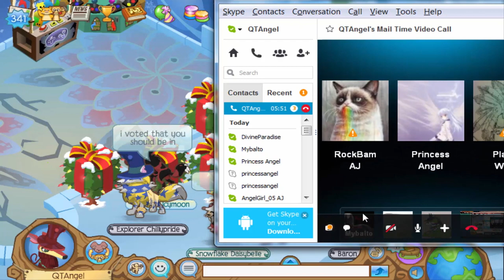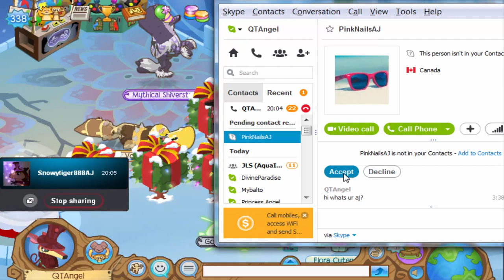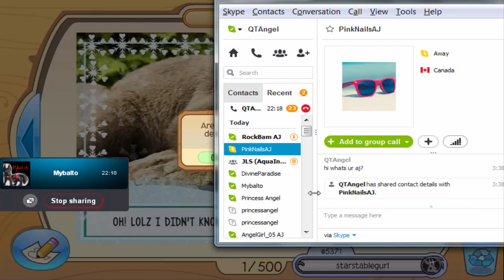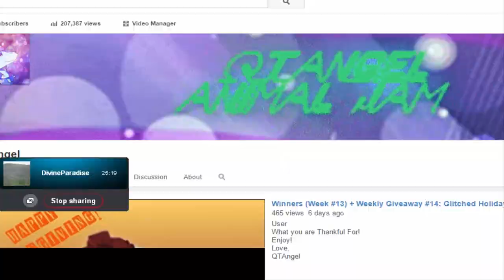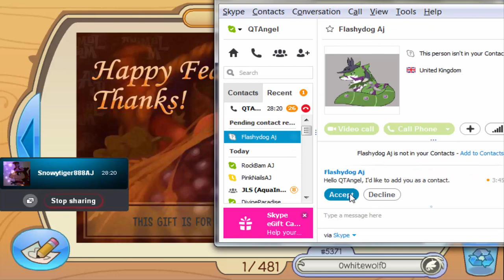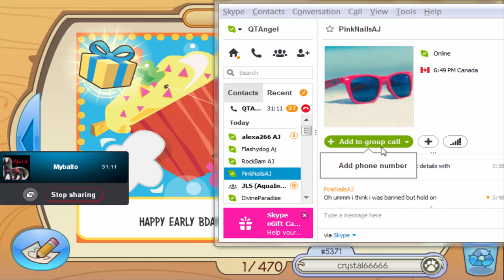Mail Time Video: 2 Collars and 6 Wrists TY!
You are ALL SO SWEET! Thank You all EVER so much!!!
Love,
QTAngel